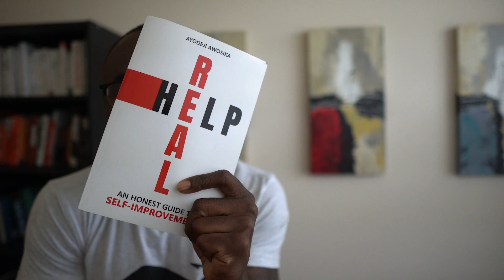How to Discover Your Talents & Passions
Order my flagship book (100+ five star reviews!) Real Help: An Honest Guide to Self-Improvement: